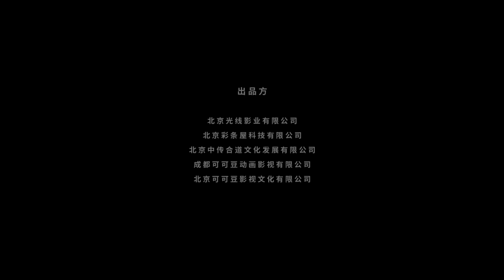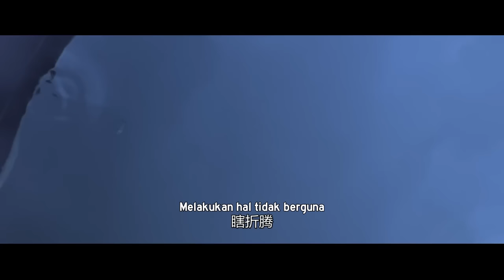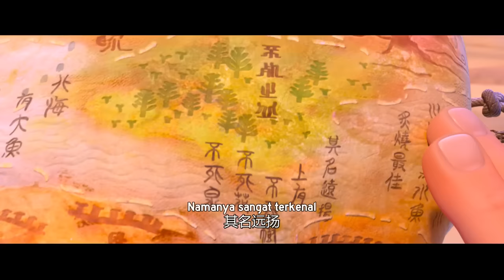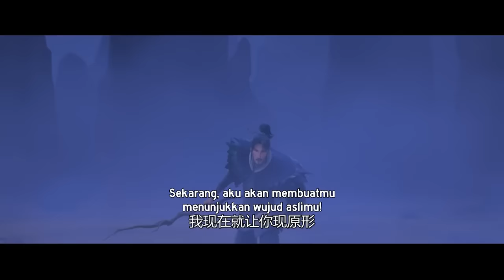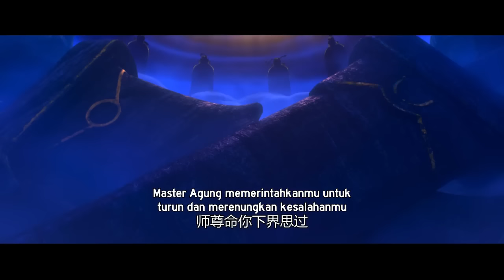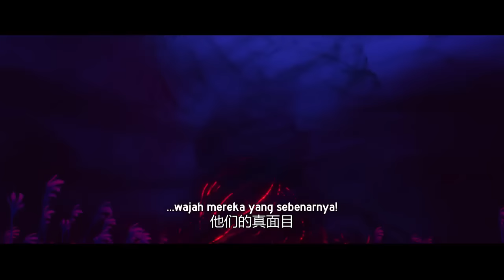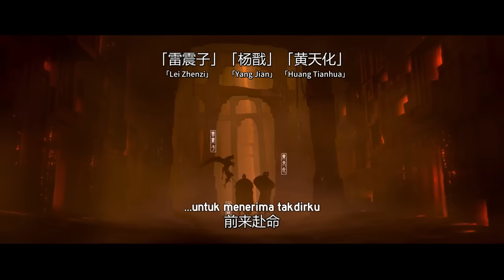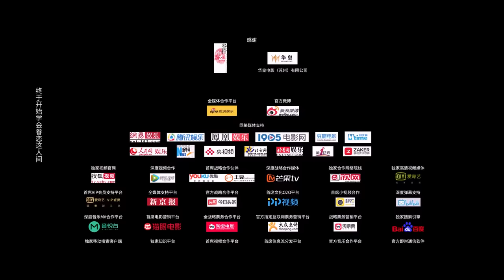Film Animasi Terbaru 2021 Sub Indo Wajib Tonton sih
Movie Ini Tidak Resmi Dari saya Jika Ingin Menonton Secara Resmi Bisa tonton di Anichin